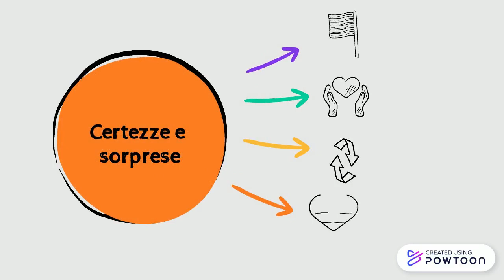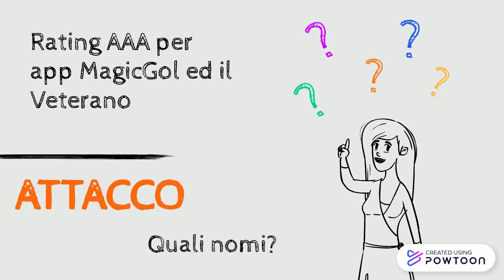🇮🇹 [FANTACALCIO] - I migliori giocatori fantacalcio per la stagione 2021/2022 - Rating AAA MagicGol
🇮🇹 [FANTACALCIO]
🇮🇹 [FANTACALCIO] - I migliori giocatori da fantacalcio per la stagione 2021/2022 - Rating AAA per app MagicGol / Veterano

- chi schierare
- chi acquistare
- valutazione scambi
- valutazione rose

In questo video focus su: 🇮🇹 [FANTACALCIO] - I migliori giocatori da fantacalcio per la stagione 2021/2022 - Rating AAA per app MagicGol / Veterano